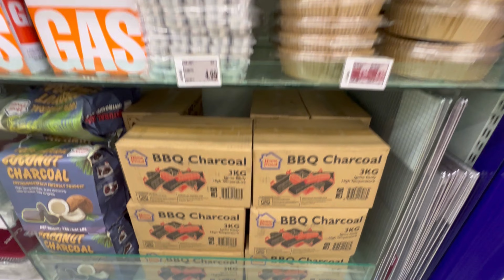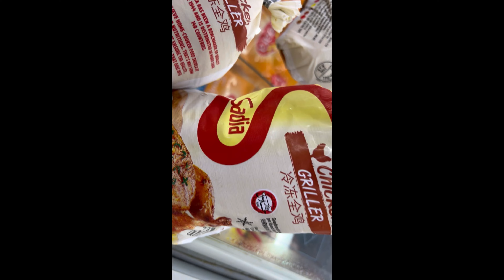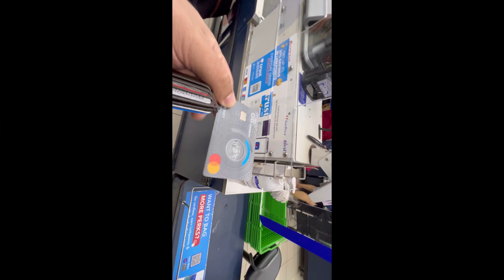Singapore best grocery store